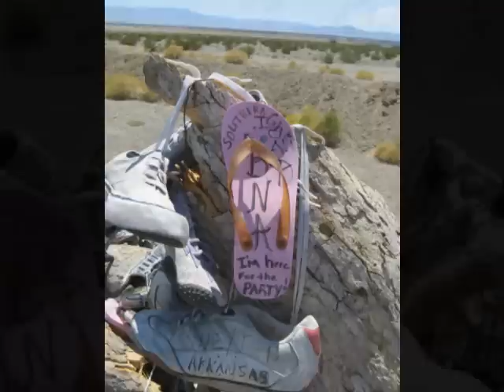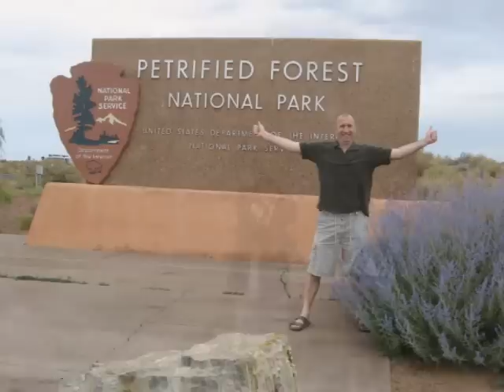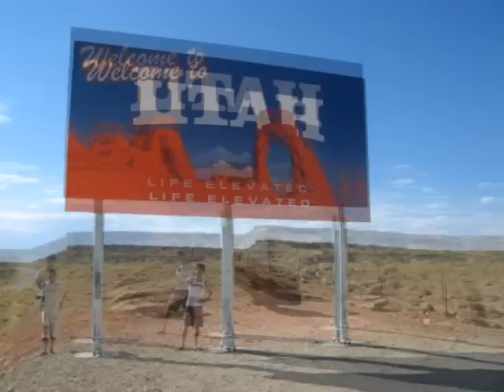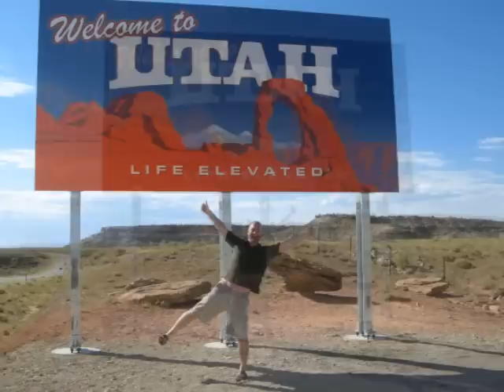The 4 Corners Trip!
An, Brian, Mark, and Silvio's Adventure in July 2010 to 4 Corners!